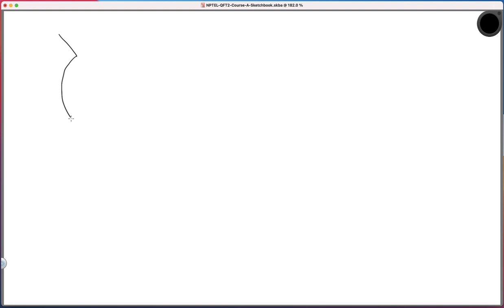Lecture 11 | QFT-2. S-Matrix Continued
Quantum Field Theory| S-Matrix Continued.